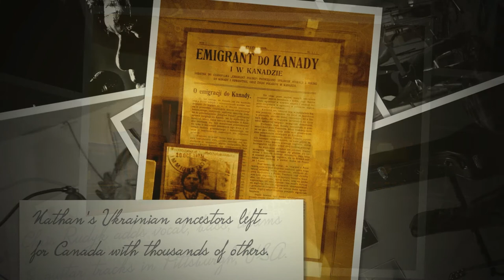Orange Ribbon (My Ukraine), by Nathan Sloniowski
This song is dedicated to the courage of Наталія Дмитрук (Nataliya Dmytruk) and written for the people of Ukraine. In a shaky democracy where peaceful acts of democratic defiance are rewarded with threats, imprisonment, or worse, this brave single mother decided to use her position as a sign language interpreter on state-run channel UT1 to lay bare corrupt election results in 2004. With an orange ribbon on her wrist, she deviated from the official script followed by the national news anchor, and signed to her deaf viewers, silently saying, "I am addressing everybody who is deaf in Ukraine. Our president is Victor Yushchenko. Do not trust the results of the central election committee. They are all lies ... And I am very ashamed to translate such lies to you." Her solo rebellion sparked a stop-work meeting by 250 of her newsroom colleagues who made a broader stand for truth. Within days UT1 had changed to a balanced reporting style. Following her action, many other news reporters in the broadcast media run or controlled by the state or the oligarchs who supported Yanukovych refused to participate in the production of the doctored news reports. In 2005, Nataliya Dmytruk, together with another Ukrainian woman, Olena Prytula, were given the annual International John Aubuchon Freedom of the Press Award. Nathan Sloniowski wrote the song in Almonte, Canada shortly after the Orange Revolution. Born in Canada with a Ukrainian ancestry, Nathan's first-ever trip to Ukraine in 2011 produced an initial recording in Lviv with members of the band Sample Rate. Additional tracking, mixing and production work in 2012 and 2013 in Pittsburgh, USA, resulted in this final version of Orange Ribbon.